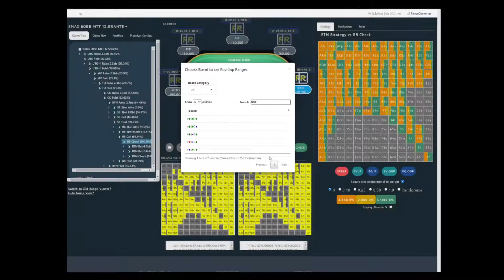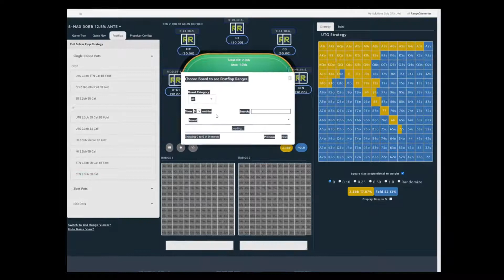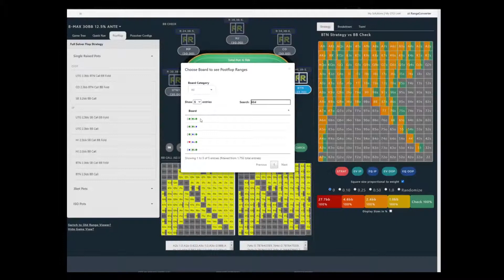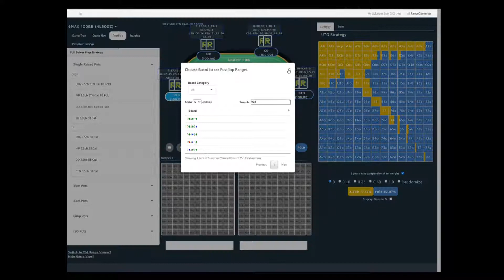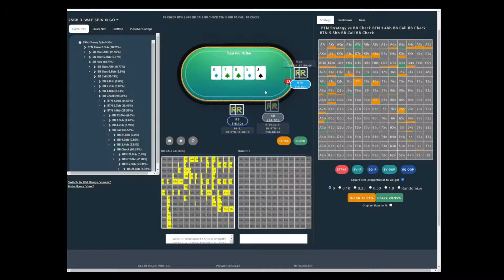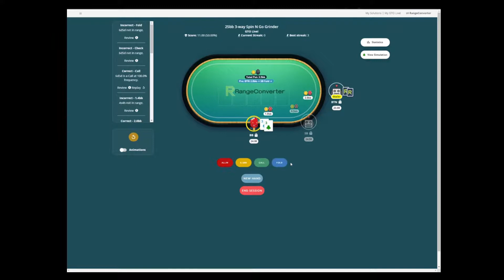RangeConverter Online Viewer Demo: Preflop to River GTO Solutions In Your Web Browser 24/7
Vídeo legendado em português e inglês / Portugese and English subtitles available
Timestamps:
0:00:00 - Intro
0:00:07 - 8max MTT 60bb - Preflop & flop strategy browsing
0:00:53 - Strategy breakdown - See frequencies for different hand groups
0:00:57 - Turn & river strategy; hand combos; EV & EQ display
0:02:30 -  8max MTT 30bb - Quick nav preflop select menu
0:02:47 - Postflop tab for fast spot selection; playing through hands
0:03:15 - Different game types & bundles available - Cash, MTT, Spins, Shortdeck, Straddle & more
0:03:59 - 6max 100bb 500z viewer
0:04:20 - GTO Live! Trainer link - click to train solution direct from viewer
0:04:32 - Spin n Go 3 way 25bb - preflop, flop, turn & river play
0:04:40 - Online viewer benefits & feature summary
0:06:04 - Spins trainer outro

This is a demo of the latest Online GTO Viewer from RangeConverter.
All in your web browser, 24/7. No additional software required.

We have the largest poker solutions library, available to you as:
- Preflop & Postflop GTO Viewer
- Postflop Insights Reports
- GTO Live! Trainer

🎯 Ranges, EVs, combos & range composition for every player in every spot & every decision point in the game tree.

📈 Perfect for HH & session review, study & learning how to play your ranges.

⌛No more renting servers & waiting for hours to solve each spot.

FREE trials for the HU MTT 15bb online viewer including Postflop for every runout are now available to every RangeConverter account!